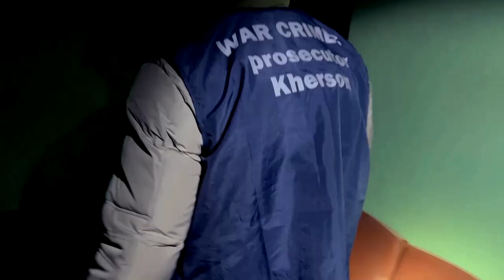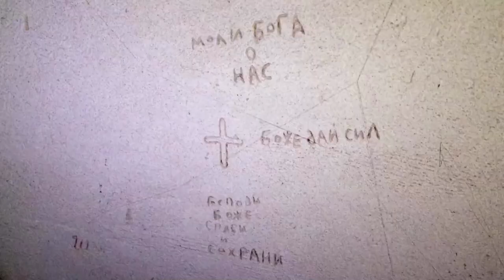Ukraine details the scale of alleged Russian torture in Kherson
Ukrainian prosecutors have shared exclusively with Reuters the most comprehensive numbers yet on the scale of alleged torture by Russian troops during their former occupation of Kherson, Ukraine. One resident described an ordeal so brutal that she says it required plastic surgery.

VIDEO: REUTERS